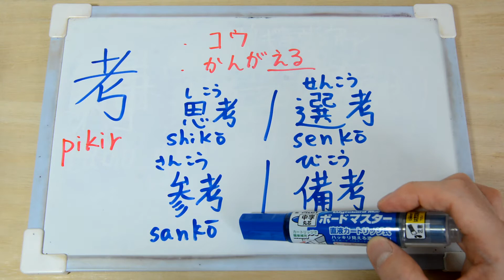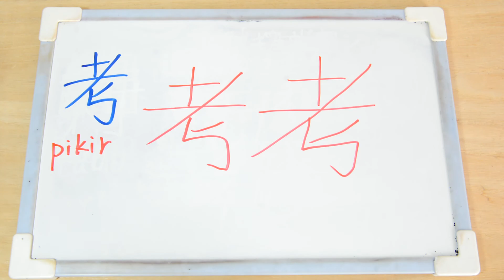【Cara menulis kanji 漢字の書き方】Pikir 考える【Belajar Bahasa Jepang】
↑　Klik